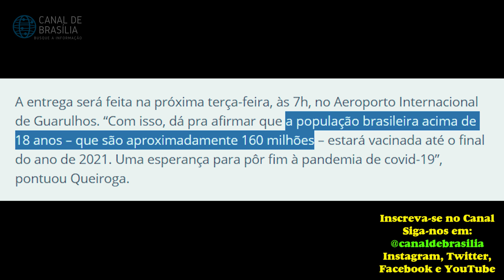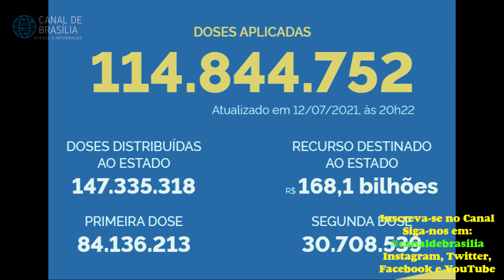Mais de 52% dos brasileiros JÁ receberam a 1ª dose da vacina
A incompetência da comunicação do governo é assustadora - e isso não é culpa do Bolsonaro. A mídia desinforma e o governo fica nas rede sociais, enquanto que o mundo real não sabe.

População do Brasil - 211 milhões
População com 18 anos ou mais - 160 milhões
Vacinados com a 1ª dose: 84.1 milhões
Num cálculo aproximado: MAIS de 52,5% do público alvo já recebeu a 1ª dose
Vacinados com duas doses ou dose única: 30.7 milhões
Num cálculo aproximado: mais de 18,8%

Depósito na Caixa Econômica Federal

Alfredo Roberto Bessow
CPF: 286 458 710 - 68
Agência: 1057-X
Conta: 9069-2
Operação: 013

Depósito no Banco do Brasil

Alfredo Roberto Bessow
Agência: 2912-2
Conta 120744-X
Variação 51 (poupança)